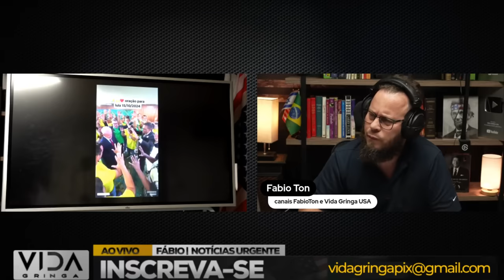🚨BOMBA: Traidor Passa Vergonha. Globo Faz Piada e Humilhação é Pública